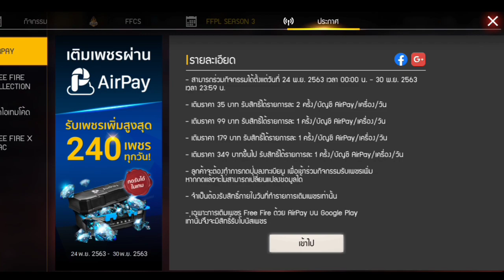แจกโค้ดฟีฟายล่าสุด2020💯ไส่ได้ทุกคน